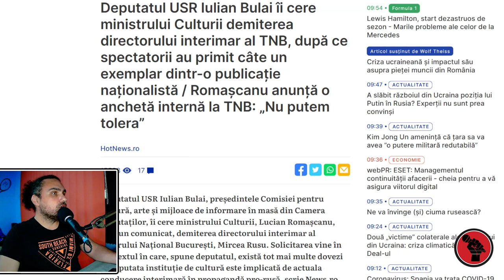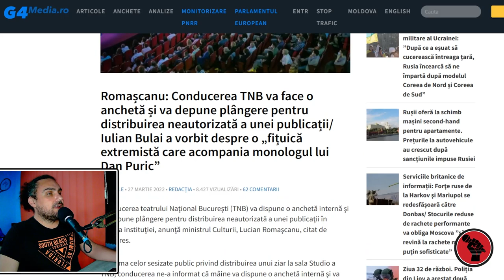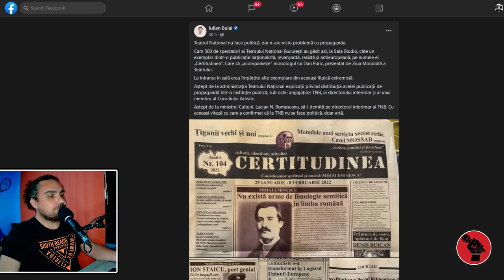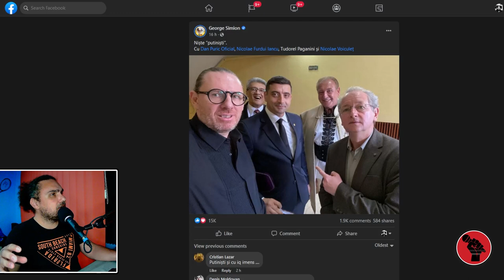Dan Puric și extremismul la Teatrul Național București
Mihai Călin, despre distribuirea unui ziar antisemit la TNB: „Se cere ancheta poliţiei! Culmea ipocriziei”
Deputatul USR Iulian Bulai îi cere ministrului Culturii demiterea directorului interimar al TNB, după ce spectatorii au primit câte un exemplar dintr-o publicaţie naţionalistă / Romaşcanu anunță o anchetă internă la TNB: „Nu putem tolera”
Romașcanu: Conducerea TNB va face o anchetă și va depune plângere pentru distribuirea neautorizată a unei publicații/ Iulian Bulai a vorbit despre o „fițuică extremistă care acompania monologul lui Dan Puric”